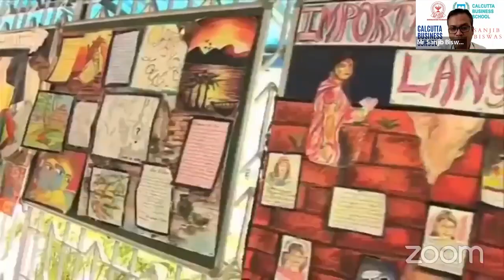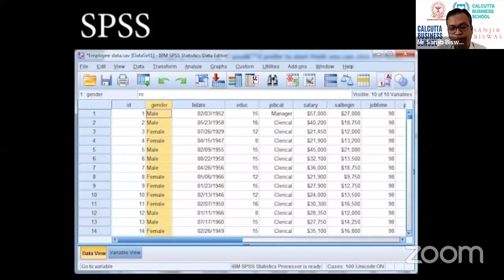Undergraduate New Age Specializations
Calcutta Business School or CBS, situated in Kolkata, is among the top ranked business schools in India. It offers a 2-Year Full-Time AICTE approved PGDM Programme with the following features -
1. Dual Specialisation
2. Dual Internships
3. International Study Tour
4. Rural Immersion Programme
5. International Exchange Programme